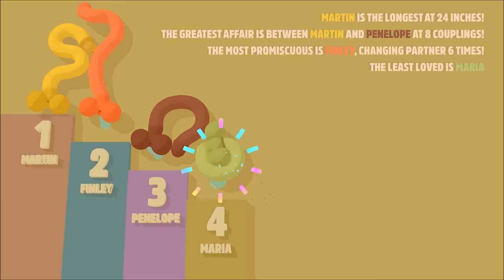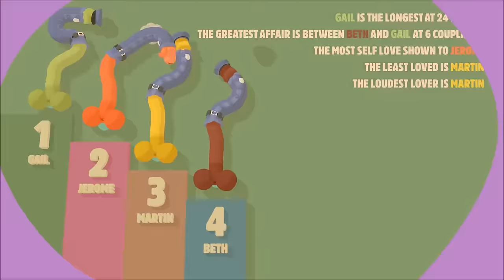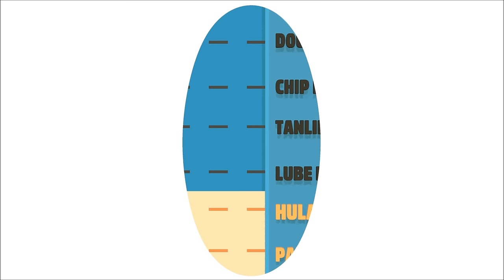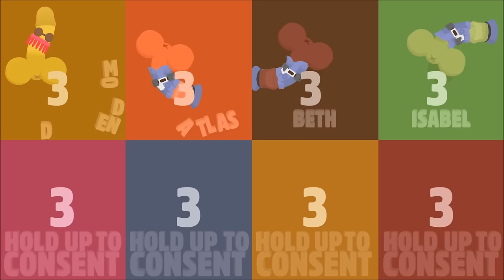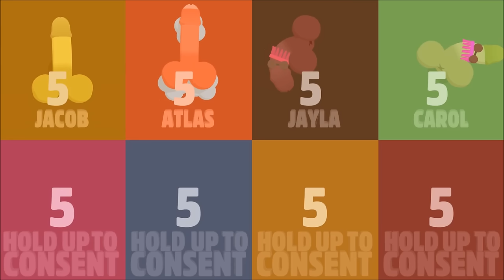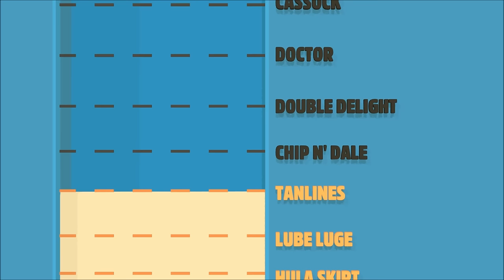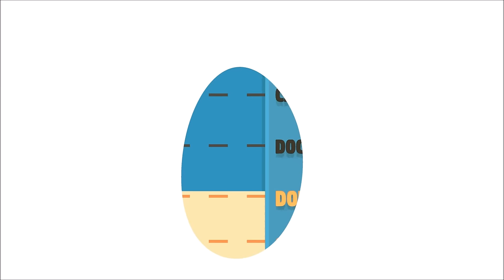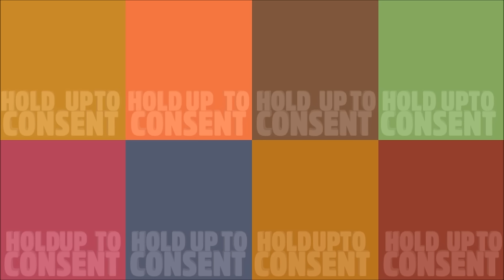Super Best Penis Pals Play GENITAL JOUSTING - ft Austin Creed, Team Four Star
Let's rock out with our cocks out!